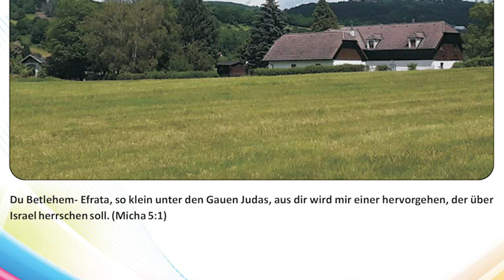23. Vachana Calender🌺